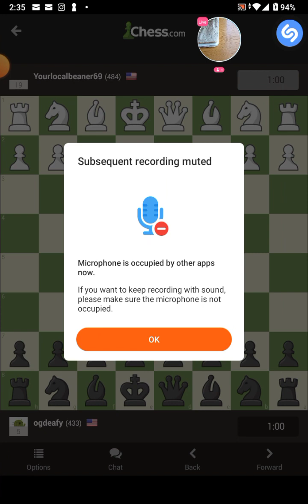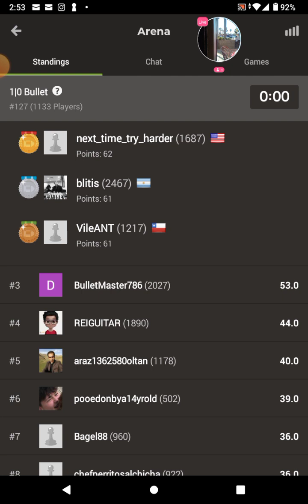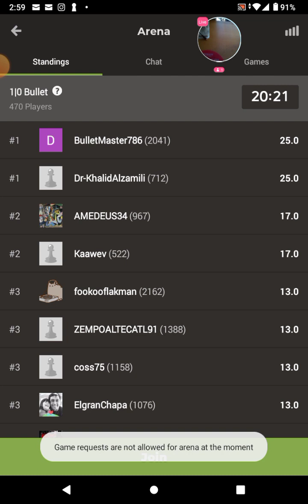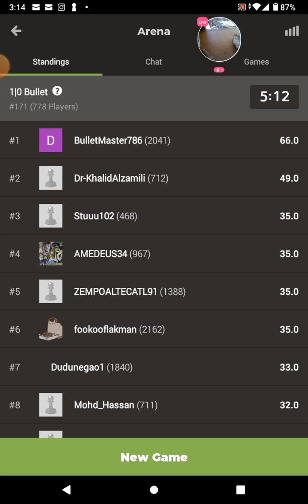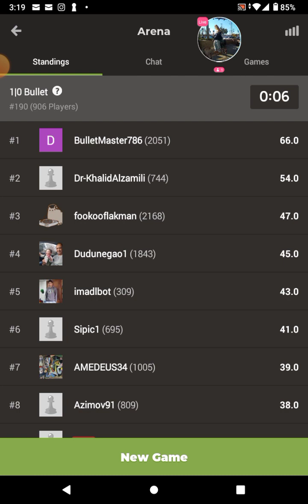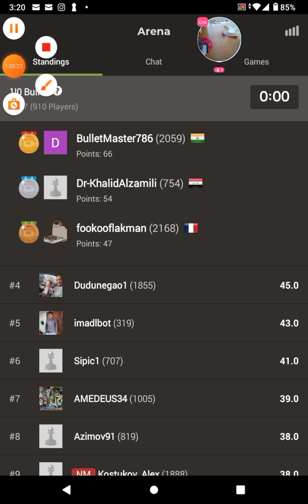☮️✌️- Community Chess - 60sec Bullet Arena Tournaments - 01/25/23